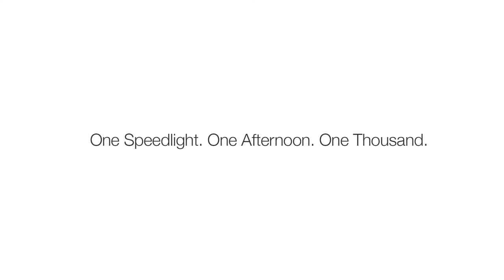The making of the poster for the "basic introduction to Speedlight photography" workshop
It's that time again to pay it forward!!!

Thanks to our friends from Phottix and Xfiniti, I am now able to conduct this "Introduction to Speedlight Photography Workshop" for only Php 1,000!